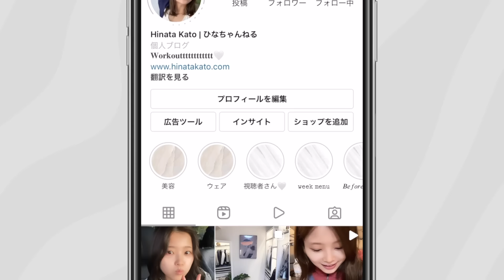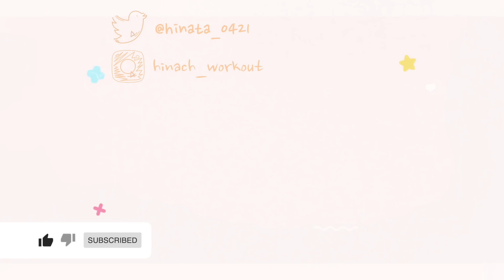2カップUPしたバストアップ筋トレ＆バストアップ方法😈二の腕痩せも！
【 まじで胸を守る揺れないスポブラ作りました ꕤ 】

【 激うまお湯で1分オートミール作りました 𐩢𐩺 】

【本気で痩せたい人絶対やって❕ダイエットメニュー作ったよ❕】

【 各SNS情報 】

ダイエットがうまくいかない、やり方がわからない人追加してみてね！